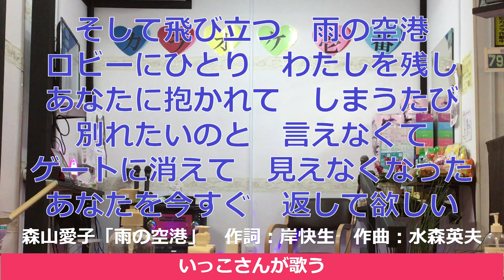【いっこさんが歌う】森山愛子「雨の空港」歌詞付き・フル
♪20周年記念　新章開幕！
愛しくて切ない大人の恋の歌です。
作詞：岸快生　作曲：水森英夫　編曲：馬飼野俊一　発売日 ·：2023年2月1日

▲▽▲お知らせ ▲▽▲▽▲▽▲
※同じ曲をアップしています。合わせてご覧いただければ幸いです。
 （1）歌詞付き　2023年1月30日
 （2）歌詞付き　2023年2月1日　「キー」を変えて歌ってみました。
 （3）【いっこさんがが歌う】　2023年2月1日
 （4）【ゆみちゃんが歌う】　2023年2月13日

－－－－－ご挨拶－－－－－
いつも当店をご利用いただいておりますお客様が歌っています。
お客様自身が自分の歌を客観的に聴いて参考にしています。
温かい気持ちで応援していただければ幸いです。

◇歌い放題
◇店内禁煙